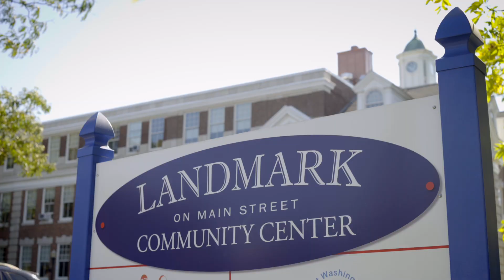About the Port Washington Community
Find Out More About Port Washington, NY